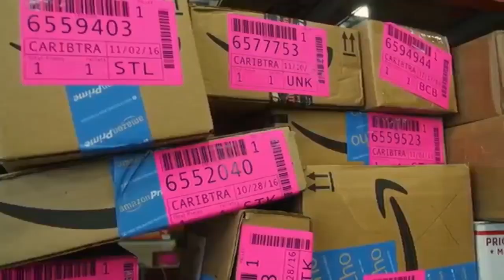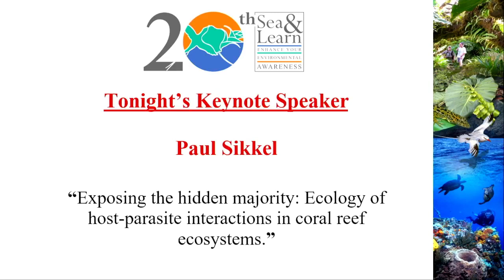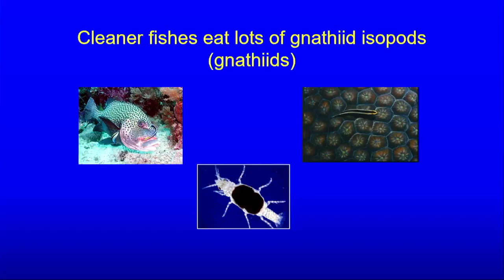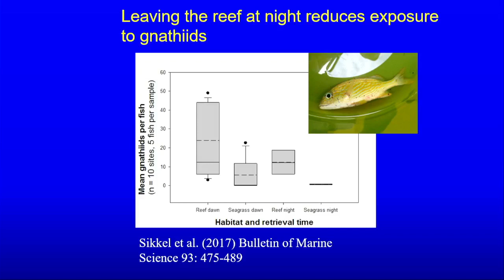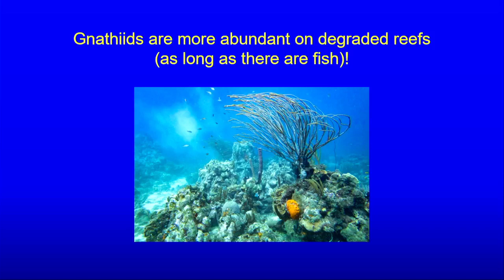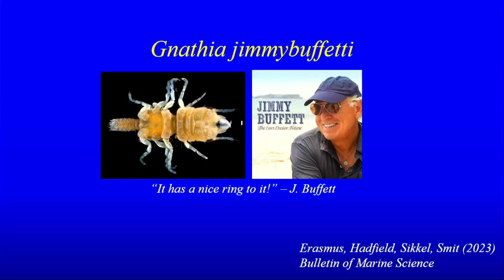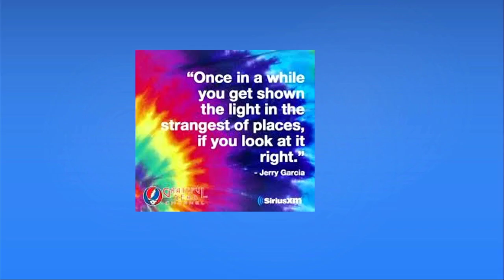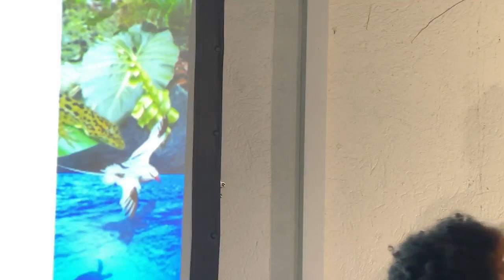Oct 9-Paul Sikkel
"Exposing the hidden majority: Ecology of host-parasite interactions in coral reef ecosystems"